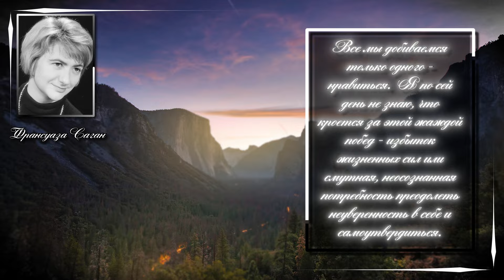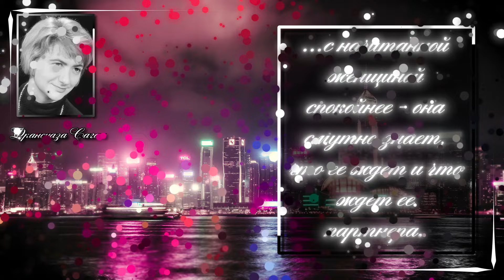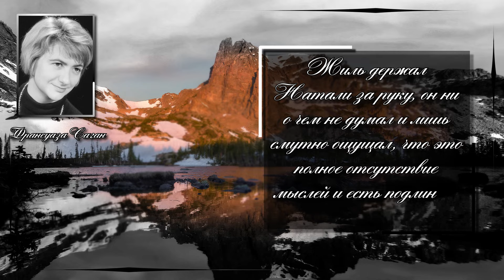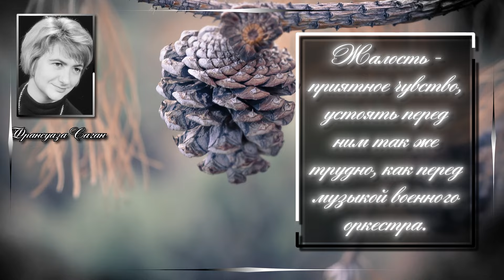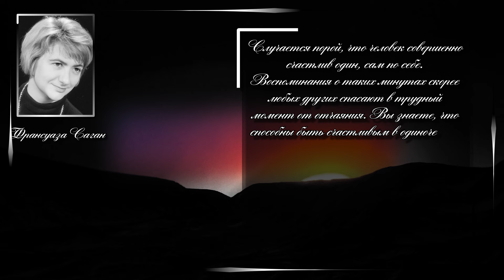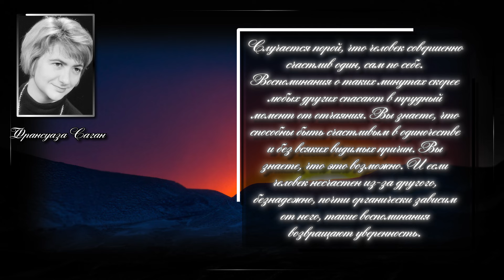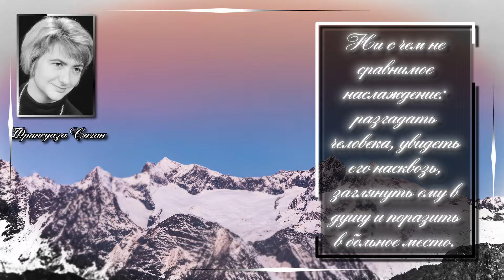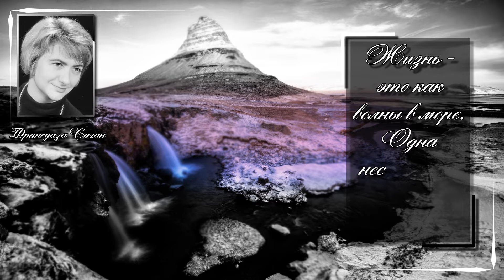Франсуаза Саган/Françoise Sagan. Уверенность в себе — опьяняющее чувство сообщничества с самой собой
Франсуаза Саган (Françoise Sagan, настоящая фамилия — Куаре; 21 июня 1935 года, Кажар — 24 сентября 2004 года, Экемовиль, Онфлёр, Нормандия) — французская писательница, драматург, в 1985 году удостоена премии князя Монако за вклад в литературу. Взяла свой псевдоним под влиянием фрагмента из Марселя Пруста («В поисках утраченного времени»), где речь идёт о герцогине Доротее Саган.

Цитаты :
К чужим недостаткам легко привыкаешь, если не считаешь своим долгом их исправлять.
Все мы добиваемся только одного - нравиться. Я по сей день не знаю, что кроется за этой жаждой побед - избыток жизненных сил или смутная, неосознанная потребность преодолеть неуверенность в себе и самоутвердиться.
Хорошо чувствуешь себя в своей шкуре, пока есть человек, который эту шкуру гладит, согревает её своим теплом.
...потому что любовь самая приятная, самая настоящая, самая правильная вещь на свете. И неважно, чем ты за нее платишь.
Всегда приятно видеть веселыми людей, которым мы причинили огорчение. Это меньше расстраивает.
Уверенность в себе — опьяняющее чувство сообщничества с самой собой.
Когда обманываешь кого-нибудь, то почему-то всегда скатываешься на фамильярность.
...с начитанной женщиной спокойнее - она смутно знает, что ее ждет и что ждет ее партнера.
Партнер другого кажется нам препятствием более серьезным, чем наш собственный.
Разумеется, думать так было бессовестно, но счастливый человек - чаще всего человек бессовестный.
Для внутреннего спокойствия нужна внешняя суета.
Я не люблю, когда свои вкусы превращают в философию, полную презрения к тем, кто их не разделяет.
Любопытно, как порой бывает удобно, когда гордиев узел разрубаешь не ты, а кто-то другой.
Жиль держал Натали за руку, он ни о чем не думал и лишь смутно ощущал, что это полное отсутствие мыслей и есть подлинное счастье.
Жалость - приятное чувство, устоять перед ним так же трудно, как перед музыкой военного оркестра.
Слова его прозвучали фальшиво — правда чаще всего звучит ужасно фальшиво.
Подобно всем людям, живущим среди каких-то полукомедий, я выносила только те, что ставила сама и сама смотрела.
По крайней мере, пока ты молод, - в этом долгом обмане, называемом жизнью, ничто не кажется таким отчаянно желанным, как опрометчивый шаг.
Случается порой, что человек совершенно счастлив один, сам по себе. Воспоминания о таких минутах скорее любых других спасают в трудный момент от отчаяния. Вы знаете, что способны быть счастливым в одиночестве и без всяких видимых причин. Вы знаете, что это возможно. И если человек несчастен из-за другого, безнадежно, почти органически зависим от него, такие воспоминания возвращают уверенность.
Это незнакомое чувство, преследующее меня своей вкрадчивой тоской, я не решаюсь назвать, дать ему прекрасное и торжественное имя - грусть. Это такое всепоглощающее, такое эгоистическое чувство, что я почти стыжусь его, а грусть всегда внушала мне уважение.
Чтобы мужчина и женщина полюбили друг друга, недостаточно вместе смеяться. Надо еще заставлять друг друга страдать.
Время от времени человеку не мешает побыть в одиночестве - это имеет свою прелесть.
Лучше иметь основательную причину для несчастья, чем ничтожную для счастья.
Ни с чем не сравнимое наслаждение: разгадать человека, увидеть его насквозь, заглянуть ему в душу и поразить в больное место.
Дружеская ревность, пожалуй, страшнее любой другой.
Вы редко думаете о будущем — правда ведь? Это привилегия молодости.
В соответствии с традицией мне казалось — я так страдаю, что никто уже не может сердиться на меня.
Жизнь - это как волны в море. Одна несет вверх, другая вниз...
Мы зачастую больнее раним людей через их близких, чем причиняя боль им самим.
Каждый видел другого только в профиль и никогда не любил.